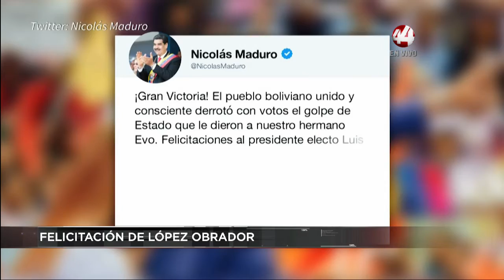Corte 44| Por la gravedad del incendió Se ha solicitado el apoyo de bomberos de diversos municipios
⚡⚡ FUERTE INCENDIO: Bomberos de la zona metropolitana de Guadalajara y elementos de protección civil del Estado de Jalisco acuden a sofocar un incendio dentro de un establecimiento en las confluencias de periférico y la avenida matatlán, en el municipio de Tonalá.

⚡⚡ FELICITACIÓN DE LÓPEZ OBRADOR: Tanto el presidente de México, Andrés Manuel López Obrador, como el canciller Marcelo Ebrard enviaron una felicitación al partido “Movimiento al Socialismo” de Bolivia por la inminente victoria del candidato Luis Arce en las elecciones de este fin de semana